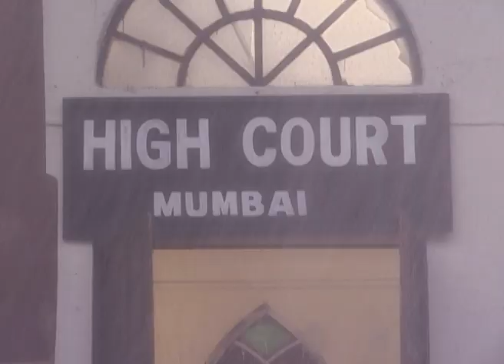Tum Bin Jaaoon Kahaan - Full Ep - 173 - Muskaan, Khushi, Shweta, Shalini, Mridula - Zee TV